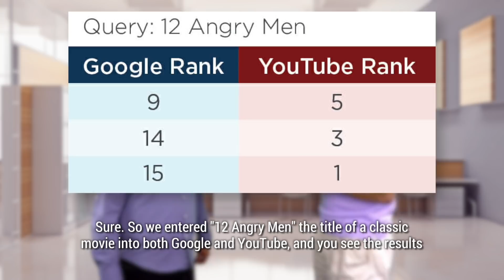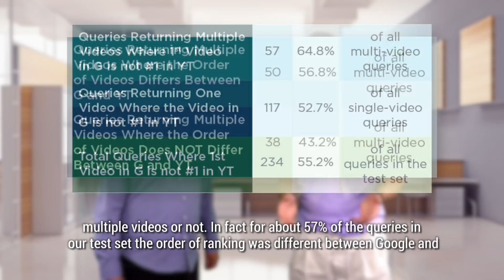YouTube and Google Rank Videos Differently - Here's Why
YouTube is owned by Google. But when you do the same search on both, you often get entirely different rankings for videos. It's almost like one is a Mac and one is a PC!

In this episode of the popular Here's Why digital marketing video series, Stone Temple's Eric Enge reveals the results of a study he did of just how different the search results are between YouTube and Google, and he gives some explanations of why they should be different.

RESOURCES:
Ranking Videos on Google and YouTube: Study Shows How They Differ